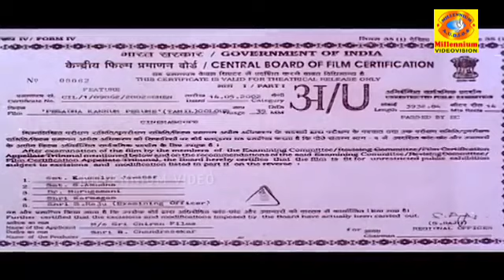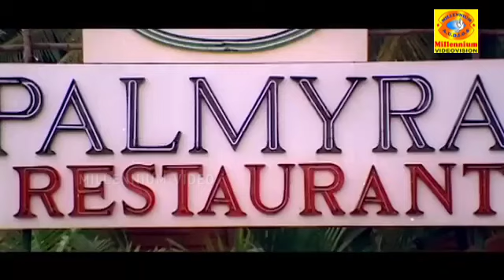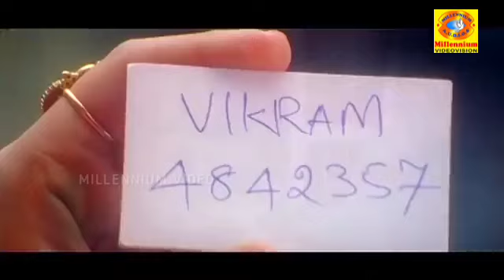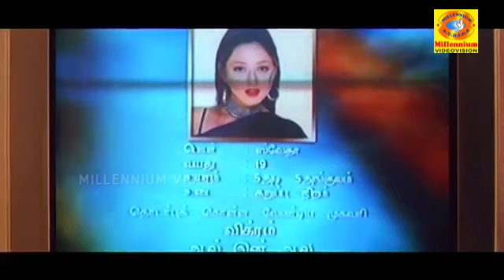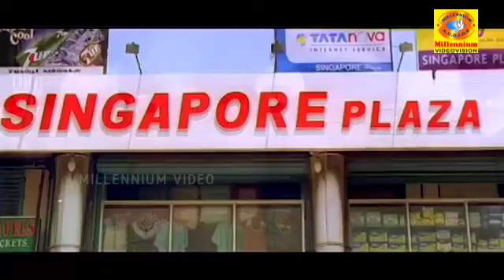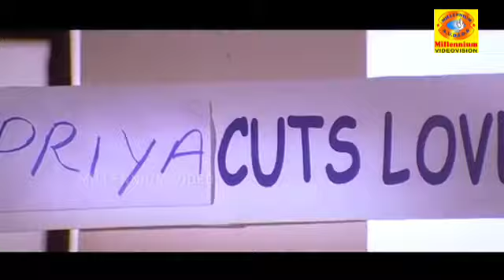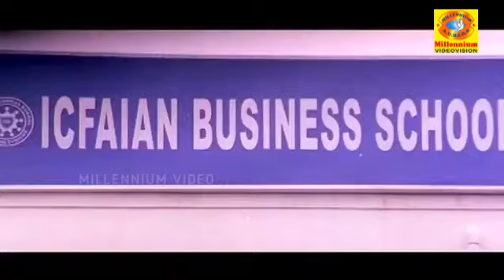பேசாத கண்ணும் பேசும் | Pesadha kannum pesum | Full HD Movie | Gunal ,Monal | Superhit Movie